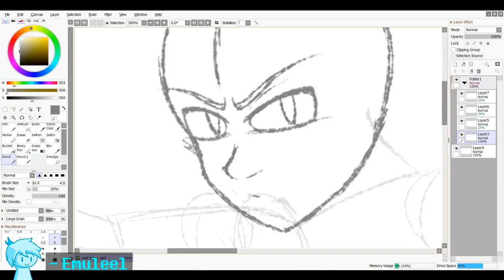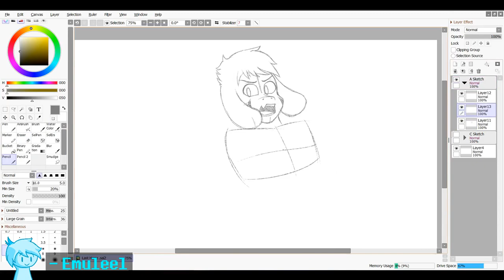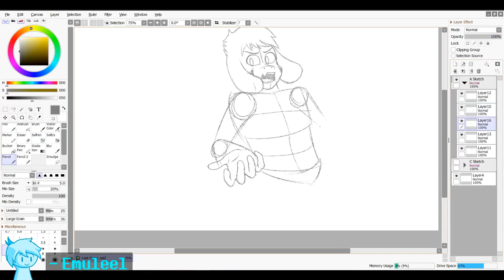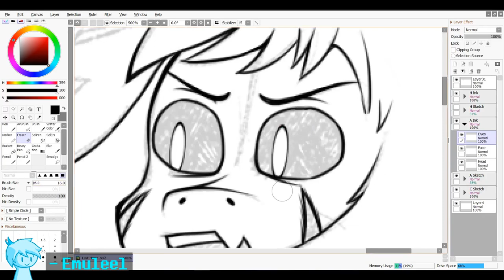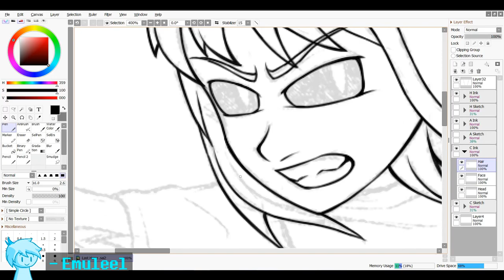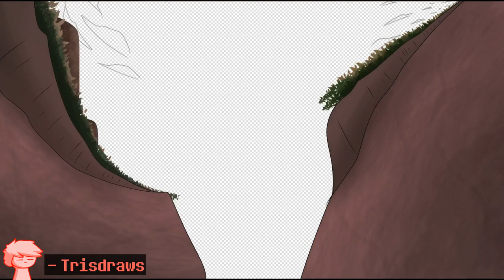Glitchtale The Last Hope | OFFICIAL WALLPAPER AND TEASER Collab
Ever heard of or seen the fan collab project Descended Scientist??? Well the creators (including me) are now working on a part 2! The Last Hope. Get hype :D
Hope everyone has a blessed day ^-^

Time Codes:
0:00 Teaser
0:38 Speed Paint
5:33 Final Results

Wanna find me on the social meds :D